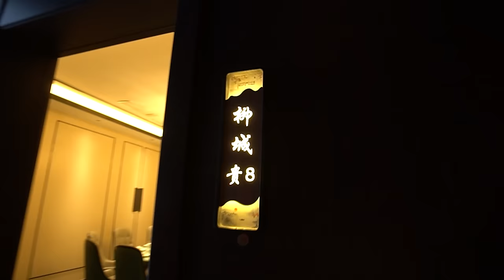IEFTIN vs SCUMP in China: RESTAURANT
►Twitch (aici vom aborda multe subiecte serioase & lucruri importante n' stuff)
►Reddit: inca lucrez la profil (meme & stuff)

DATI-MI FOLLOW PE TOATE CONTURILE DE SOCIAL MEDIA!

Sunt un chinez nascut in Romania de 24 de ani. Cam asta este viata mea, expusa in limita bunului simt :).